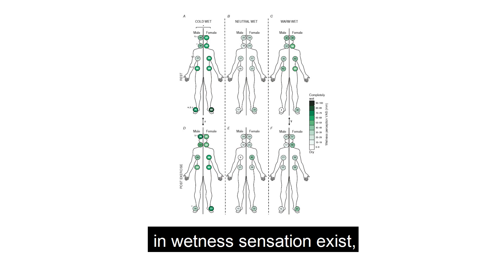Physiology Shorts: Skin wetness sensitivity at rest and after maximal exercise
In this Physiology Shorts video, Davide Filingeri (Loughborough University, UK) talks about his new paper investigating wetness sensitivity in males and females at rest and following maximal incremental running.

Read more about this research in The Journal of Physiology:
Thermosensory mapping of skin wetness sensitivity across the body of young males and females at rest and following maximal incremental running.
Alessandro Valenza, Antonino Bianco, Davide Filingeri.
597(13), pp. 3315–3332